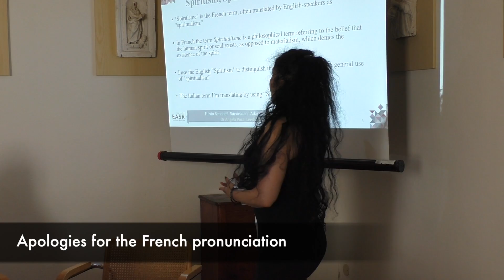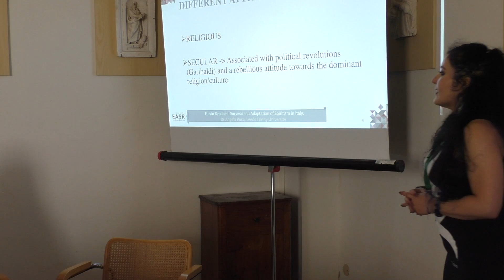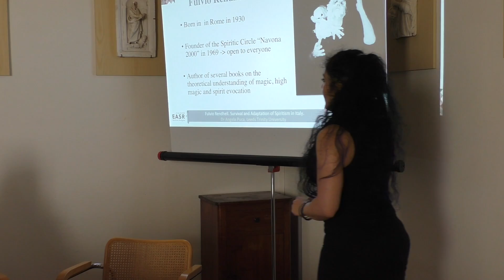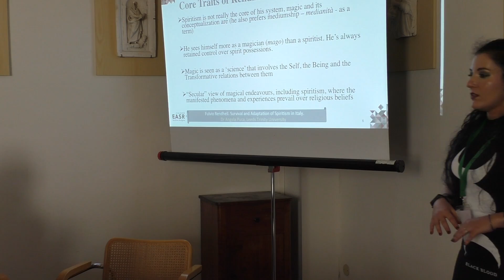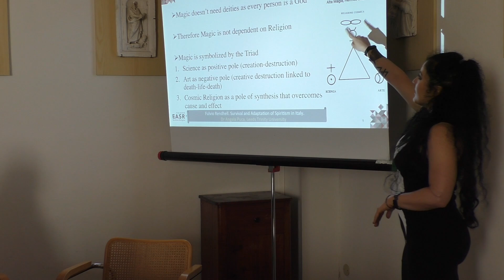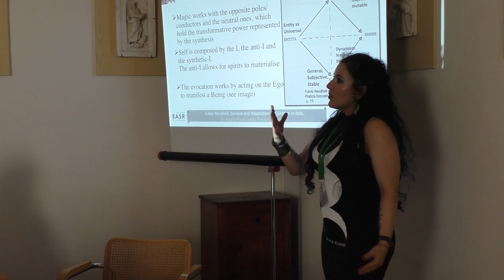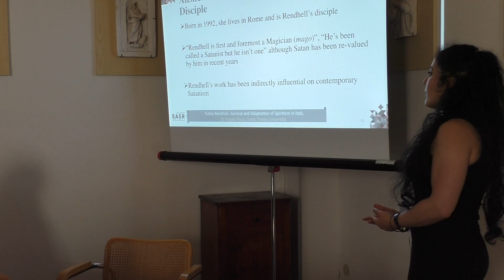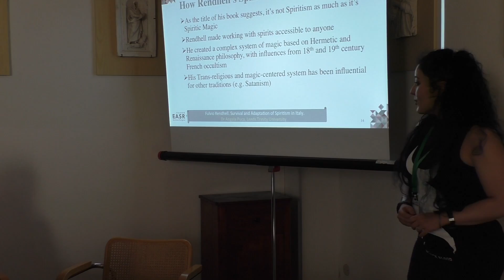Fulvio Rendhell & Italian Spiritic Magic EASR 2021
High magick and spirit communication, ceremonial magic, the influence of hermetic philosophy and the emerald tablets, Papus, Renaissance and Alchemy. Mesmer, the Fox Sisters, Allan Kardec and the history of spiritism.

Paper delivered at the conference of the European Association for the Study of Religions, held at the University of Pisa.

REFERENCES (Primary Sources only available in Italian)
Fulvio Rendhell's 'Magia spiritica'
'Fulvio Rendhell: Una Vita Nel Mondo Degli Spiriti E Della Magia'